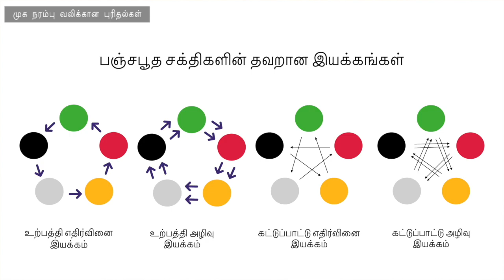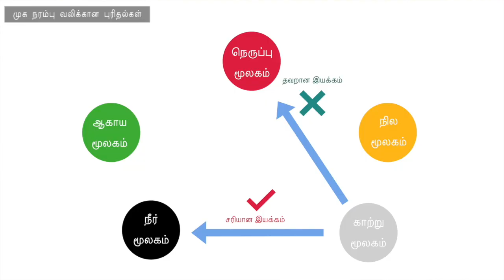Trigeminal Neuralgia - Tamil - Acupuncture treatment approaches | Arun CJ